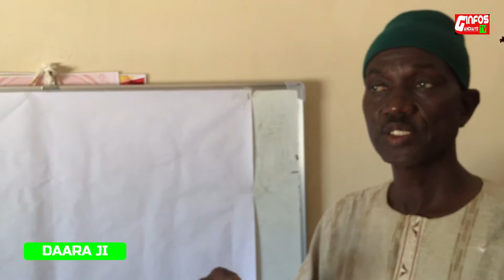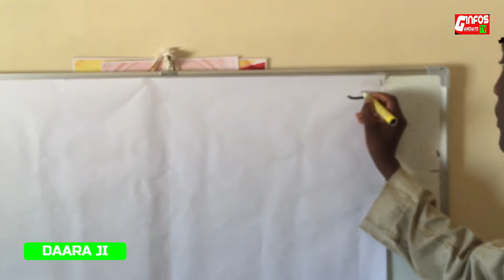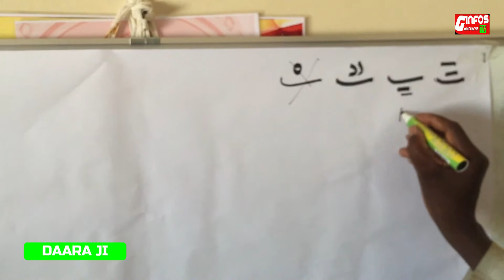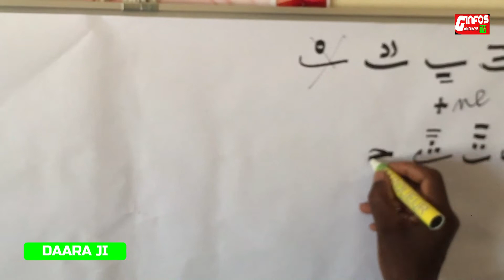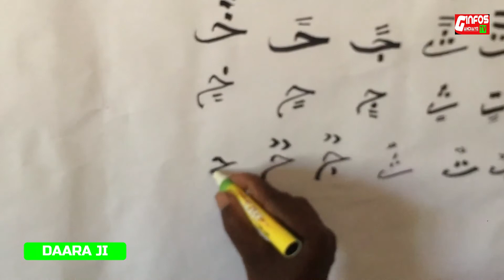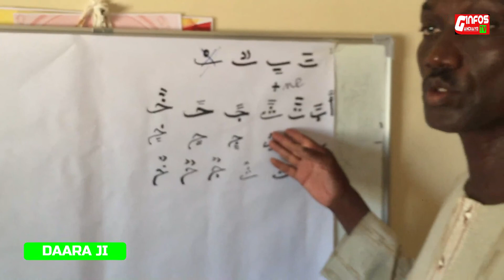BIENVENUE A L' ISLAME: ndiagalé al quran avec imam ousmane ndiaye EP 13